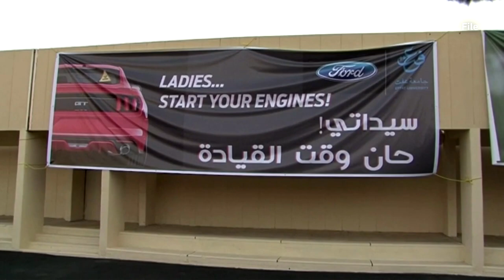Saudi court upholds rights activist al-Hathloul's sentence at appeals hearing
A Saudi court on Tuesday upheld the original sentence of women’s rights activist Loujain al-Hathloul, who had championed women’s right to drive and for an end to Saudi Arabia’s male guardianship system.